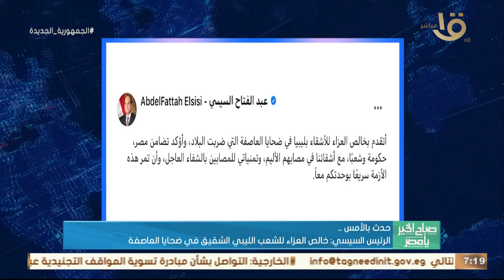صباح الخير يا مصر | حدث بالأمس.. الرئيس السيسي: خالص العزاء للشعب الليبي الشقيق في ضحايا العاصفة